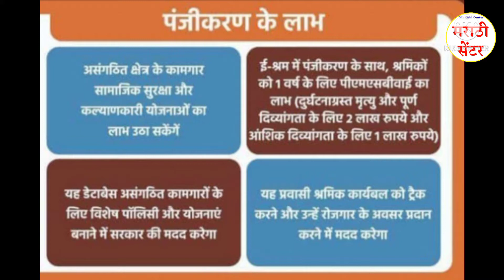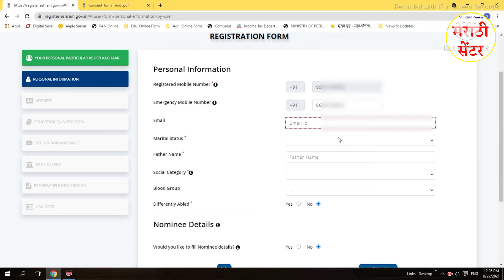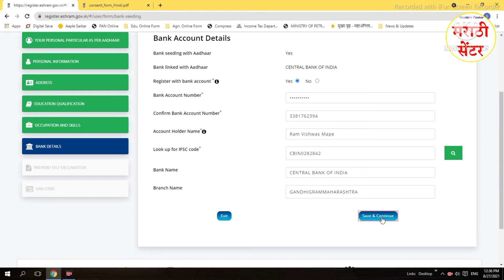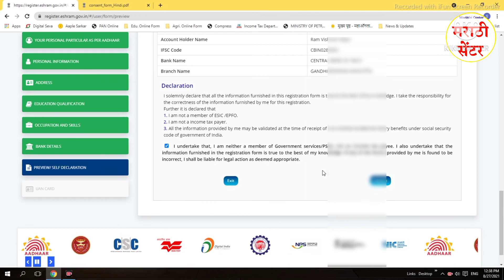असे काढा🔴 ई-श्रम कार्ड ऑनलाईन | E Shram CSC Registration 2021 | Labor Card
असे काढा🔴 ई-श्रम कार्ड ऑनलाईन | E Shram Card Registration | E Shram csc  Registration 2021 | Labor Card

नमस्कार  मित्रांनो...
या व्हिडिओ मध्ये तुम्हांला ई-श्रम कार्ड कसे काढावे या बद्दल सर्विस्तर माहिती दिलेली आहे...

तुम्हांला काही प्रश्न विचारायचे असल्यास आमच्या Video मध्ये Comment करा किंवा Telegram वर Join करा या लिंक वरून आम्हांला प्रश्न विचारू शकता...✅

धन्यवाद..!

Video Topics -

00:00 -